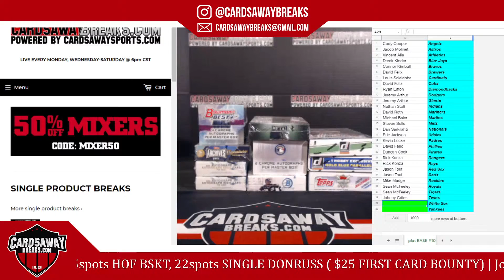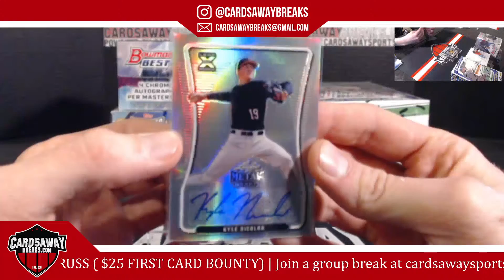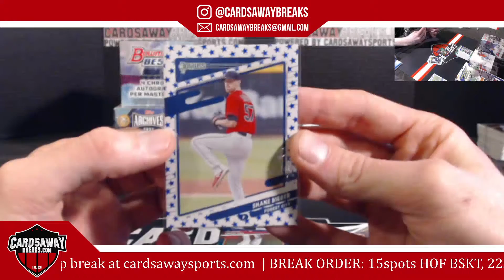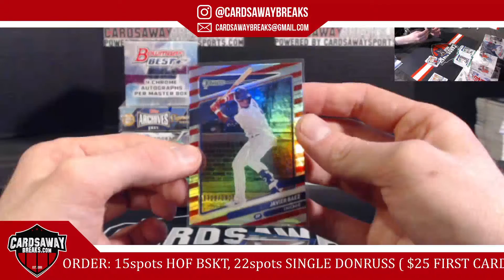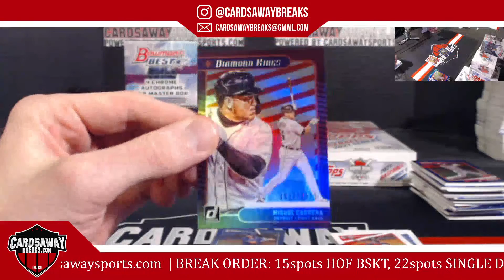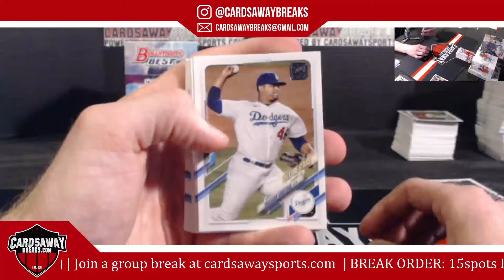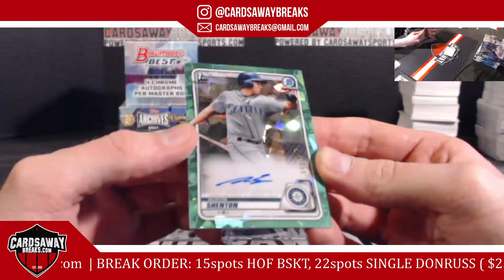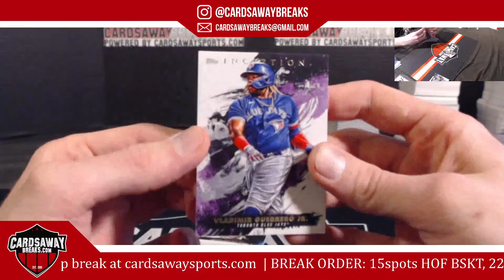10 Box Platinum Baseball Mixer #10